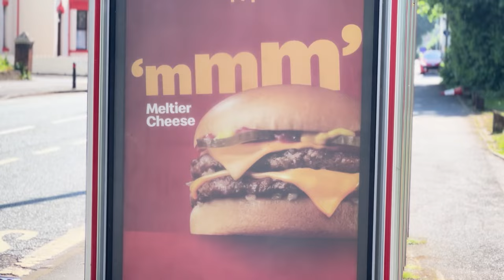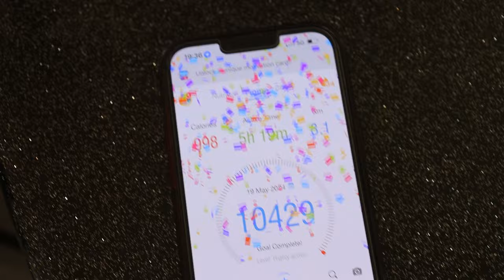A DAY IN THE LIFE | Daily Vlog 036